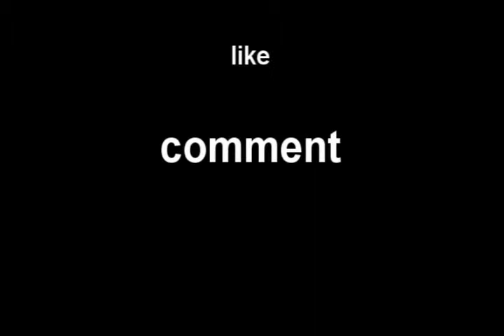snake feeding FRENZY!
boas and pythons mowing down on some frozen thawed rats.(and 2 live mice) I DO NOT OWN THESE SNAKES. SNAKES OWNERS CHANNEL--))